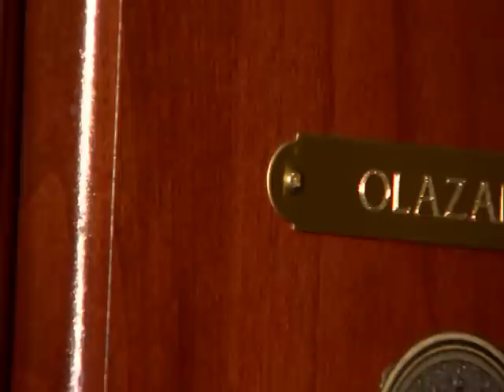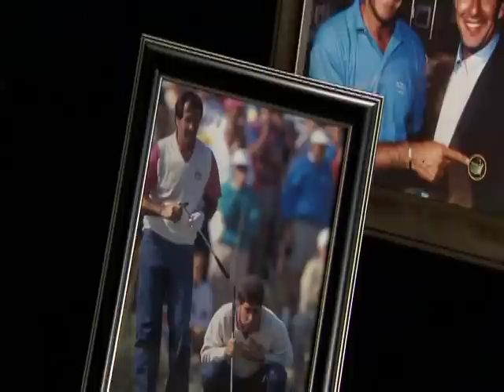2009 Induction: José María Olazábal Presented by Seve Ballesteros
International Category Inductee José María Olazábal (presented by World Golf Hall of Fame Member Seve Ballesteros) from the 2009 World Golf Hall of Fame Induction Ceremony.

Images & Footage Supplied by: Ausuta National Inc. / Thought Equity Motion, Dwight D. Eisenhower Presidential Library & Museum, National Archives and Records Administration, The R&A, PGA of America, LPGA, PGA TOUR, European Tour, Royal Dublin Golf Club, Richmond Times-Dispatch, Virginia Golf Association, Sportsfile-Ireland, Arnold Palmer Enterprises, Sports Illustrated Golf Group